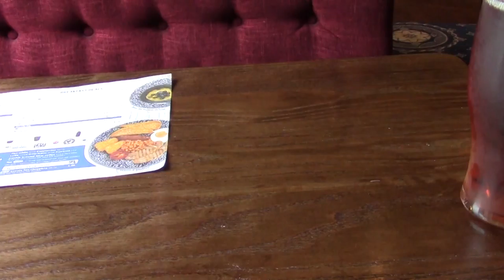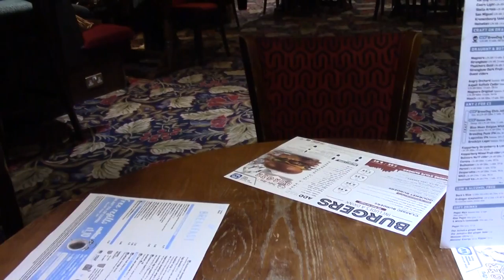Melty Chief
Hot in Bedwas, but overcast and much cooler in Newport to start. I had a Bacon Roll and took the pub cat practical in The Queens Hotel.  The rest you could guess and it got rather hot. France won.